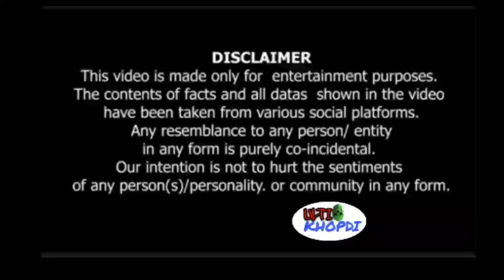Mika Singh Gone Crazy / मीका जैसा खुद नशेड़ी है, वैसे ही लोगो को सपोर्ट करता है / मीका ने की चापलूसी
Ulti Khopdi

Ulti Khopdi